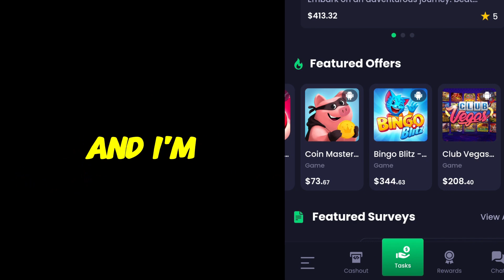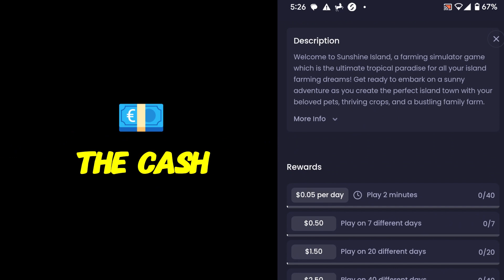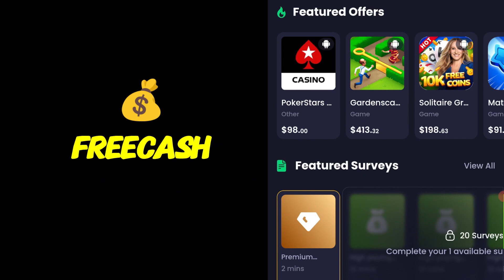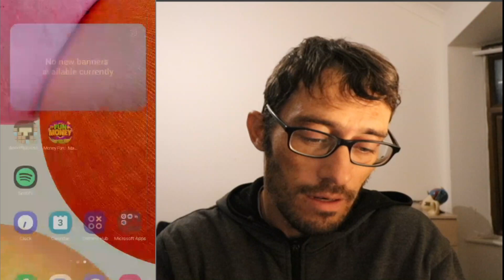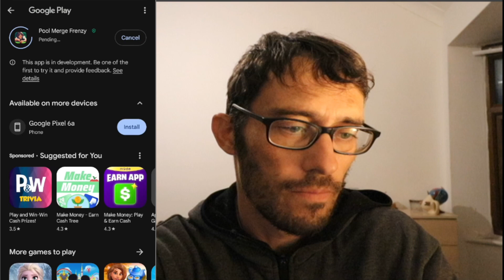Money Fun Review - Match 3 Master: Earn $1000+ ? LEGIT OR FAKE?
🔥 But before joining, learn how to maximize earnings with high-paying offers

Online Business

🔥 Learn Step-by-step how to build an online business and earn a full-time income online - Just like I did!

I took a deep dive into Money Fun to uncover the truth—is it a legit way to earn or just another scam to waste your time? I’ll break down how it works, the payout claims, and whether you can genuinely cash out by playing.